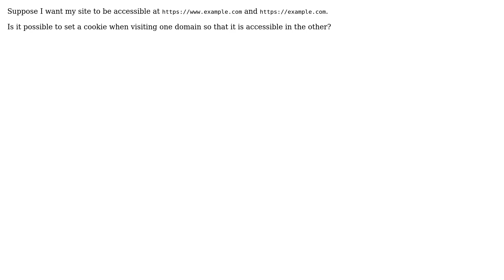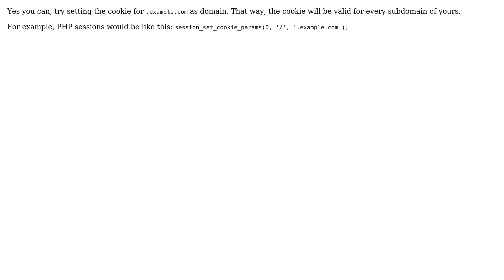Can I share a cookie with a subdomain?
With thanks & praise to God, and with thanks to the many people who have made this project possible! | Content (except music & images) licensed under CC BY-SA | Music | Images & others | With thanks to user user48956 user Stephen Ostermiller user Hola Soy Edu Feliz Navidad and the Stack Exchange Network Trademarks are property of their respective owners. You are responsible for your own actions.